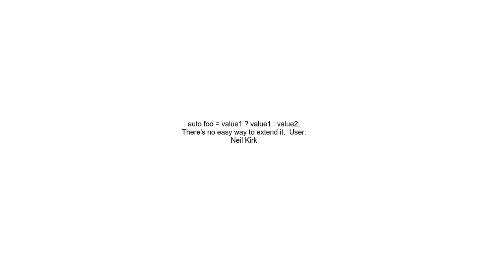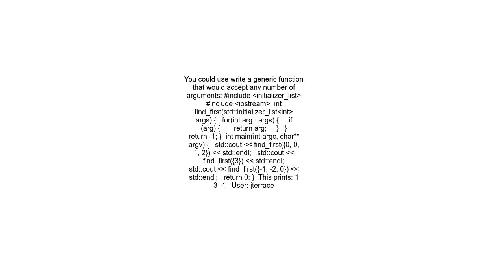Assign first value that is not zero c++